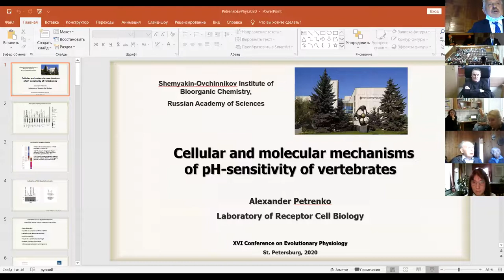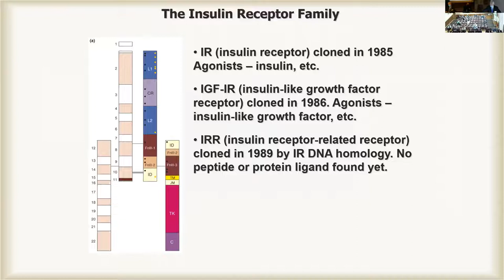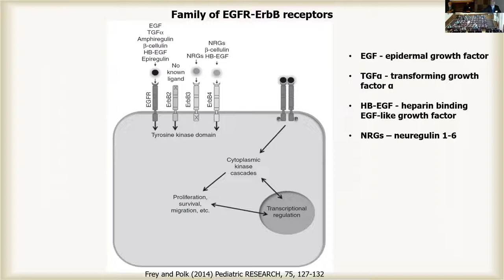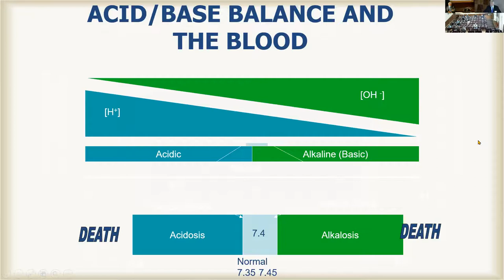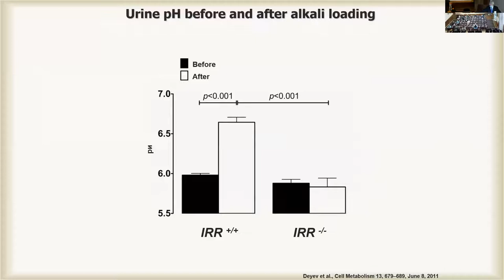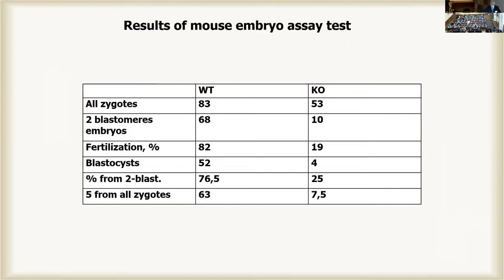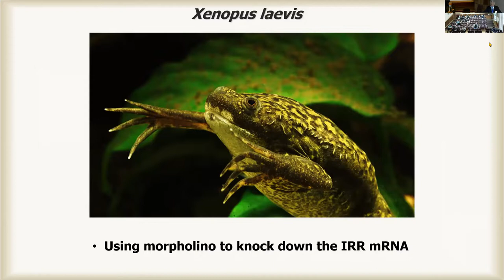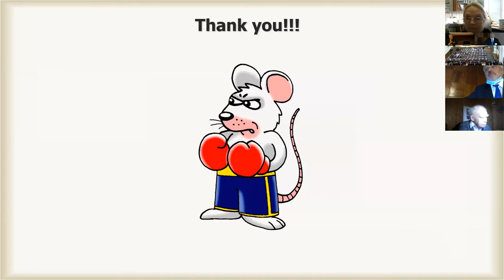А.Г. Петренко Клеточные и молекулярные механизмы рН чувствительности позвоночных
А.Г. Петренко
КЛЕТОЧНЫЕ И МОЛЕКУЛЯРНЫЕ МЕХАНИЗМЫ рН ЧУВСТВИТЕЛЬНОСТИ ПОЗВОНОЧНЫХ
ИБХ РАН, МГУ, Москва, Россия

«СОВЕЩАНИЕ ПО ЭВОЛЮЦИОННОЙ ФИЗИОЛОГИИ имени академика Л.А. Орбели» (19-22 октября 2020 года) и IX ШКОЛА ПО ЭВОЛЮЦИОННОЙ ФИЗИОЛОГИИ (22-24 октября 2020 года)
Санкт-Петербург, Россия